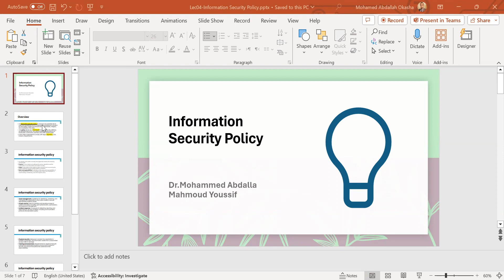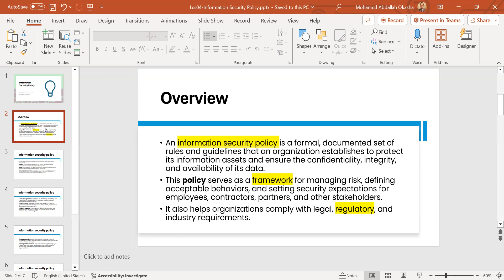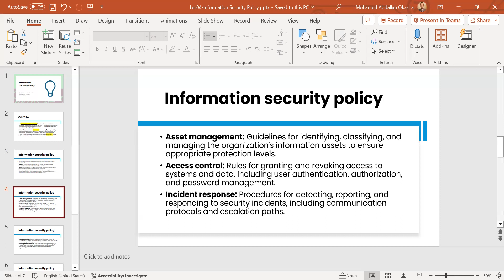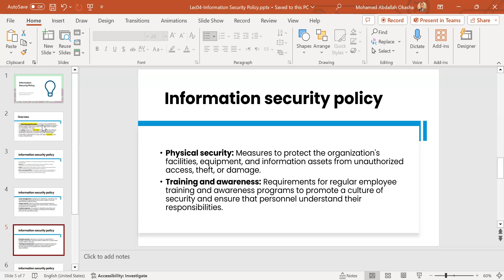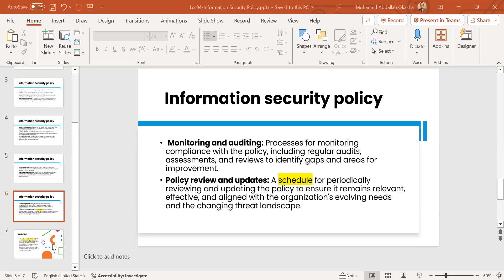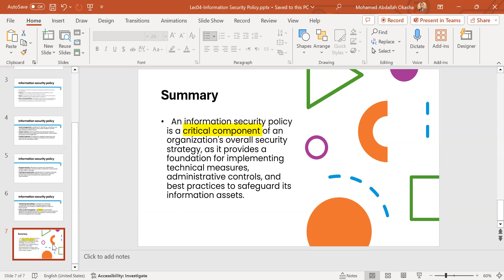04-information security policy